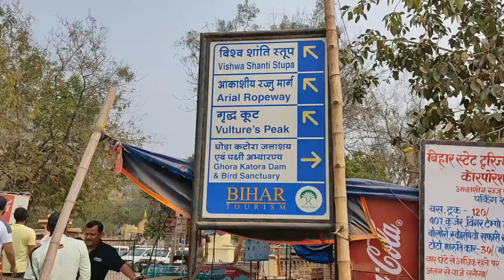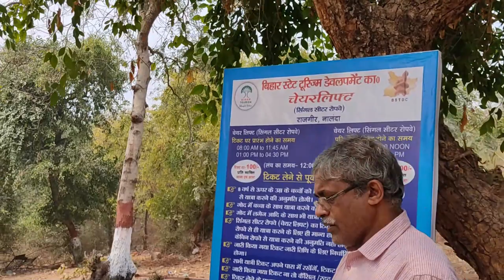RAJGIR TOUR ( PART-II )|| VISHWASHANTI STUPA & AERIAL ROPEWAY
THE VISHWASHANTI STUPA IS SITUATED AT A DISTANCE OF 5.25 KMS FROM THE RAJGIR BUS STAND AND ONE HAS TO TAKE THE AERIAL ROPEWAY TO REACH THE HILL TOP TO SEE THE STUPA. THE OTHER PATH IS ALSO BY CLIMBING STEPS  WHICH IF ONE CAN HAVE THE STAMINA CAN ALSO TAKE THE PATH.
ONE CAN ALSO GO TO THE GHORA KATORA LAKE FROM THIS SITE AND  HAVE TO TAKE THE SERVICES OF THE LOCAL TOTOS . PRIVATE VEHICLES ARE NOT ALLOWED.THE DISTANCE IS 6.5 KMS FROM THE TAXI STAND OF AERIAL ROPEWAY BASE.
THE TIME REQUIRED IS AROUND 5-6 HRS TO TOUR THESE SPOTS.

WE TOOK THIS TOUR IN THE THIRD WEEK OF FEB 2023.

ENJOY THE VIDEO IN FULL TO GET THE DETAILS OF THIS PARTICULAR SPOT.